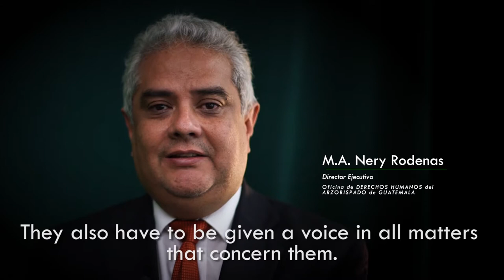Human rights defenders in Guatemala - M.A. Nery Rodenas